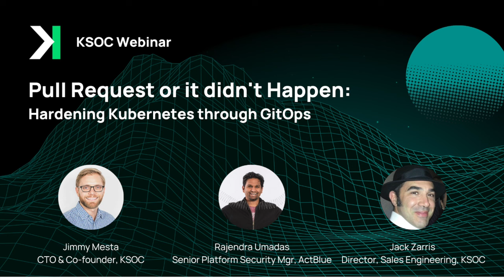Pull request or it didn't happen - hardening Kubernetes through GitOps